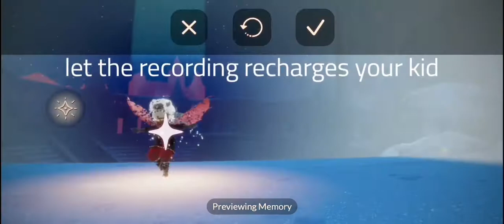How to recharge yourself with a shared memory🕯️-SKY Cotl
Idk if this already was known and it was very obvious,  but anyway xd